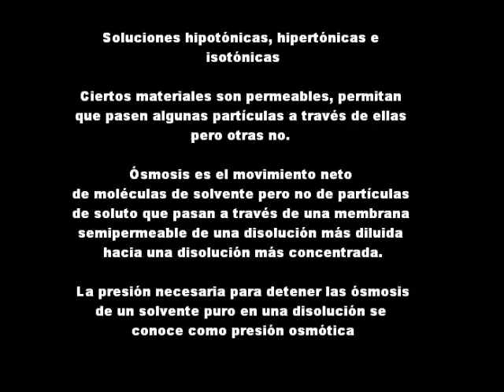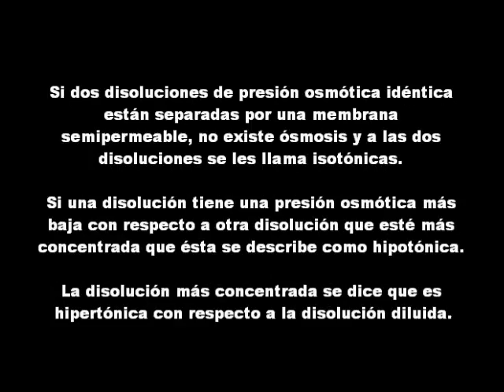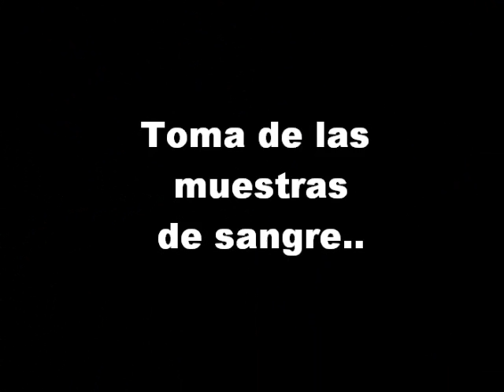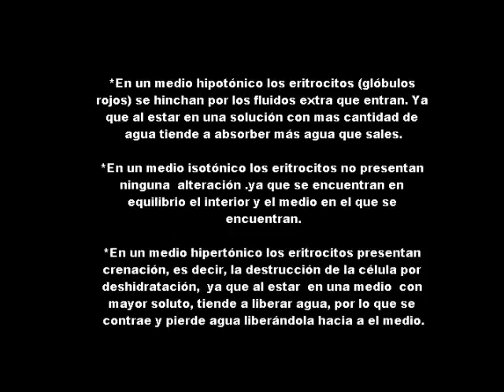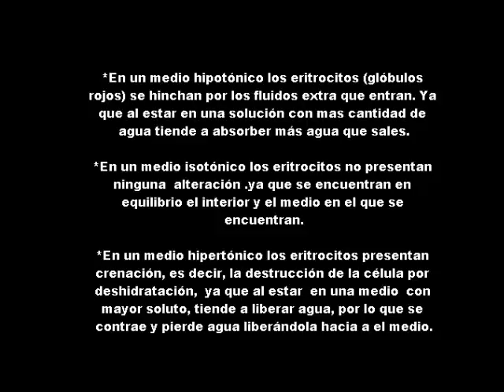Práctica 1: Preparación de soluciones hipotónicas, isotónicas e hipertónicas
Preparacion de solucioes hipotónicas, isotónicas e hipertónicas y de la misma manera observar los efectos que estas tienen en los eritrocitos